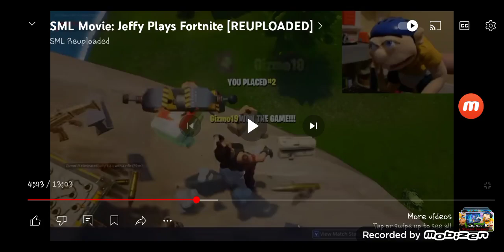uttp bot destroy his computer